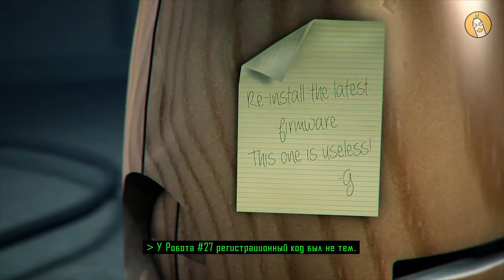THE PIT SONG (На русском)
Harry101UK — The Pit Song (Русская версия)

Робот семьдесят второй
Приемный не прошел контроль.

Робот номер двадцать два
сломался, даже не упав.

Робот пятьдесят восьмой
Впечатан дверью в пол стальной.

Робот номер сто один
В цеху погиб, лишь собран был.

Припев:
Ты хочешь жить? Не стоит, нет.
Чем жизнь такая, лучше смерть.
Гуманность – наш приоритет.
Перепрошивка – вот ответ.

Робот номер сорок пять
Не вынес тяжести утрат.

Робот номер сорок два –
С его механиком беда.

Робот номер тридцать три
Пал под тяжестью судьбы.

А робот номер двадцать пять
Всего лишь исчерпал заряд.

Припев:
Гуманность – наш приоритет.
Перепрошивка – вот ответ.

Видел робот номер три
Экраны смерти лишь одни.

У робота номер двадцать семь
Регистрационный код был не тем.

Восемнадцатый сбоил:
Винчестер битый он носил.

Робота номер сорок восемь
В роботорай робокрылья уносят.

Припев:
Гуманность – наш приоритет.
Перепрошивка – вот ответ.

Кто отбракован – обречен.
На складе темном заточен.
Ржавья и пыли он теперь
Невольный коллекционер.

Ненужным быть терзает страх.
Мечта служить разбита в прах,
И штамп в техпаспорте стоит:
«Восстановлению не подлежит»

Припев:
Гуманность – наш приоритет.
Перепрошивка – вот ответ.